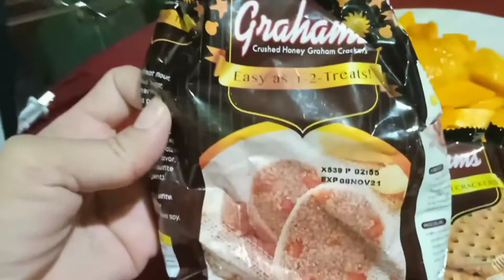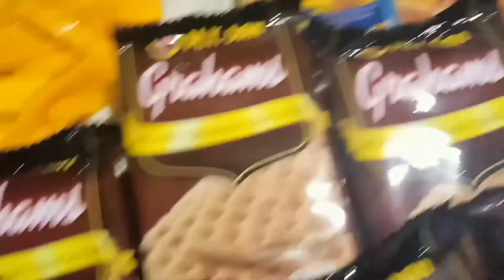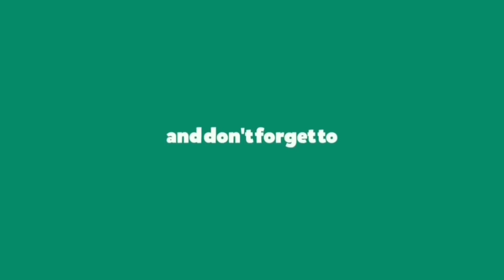How To Make MANGO FLOAT /JEN YEKE VLOG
In this video shows on how to make Mango float in easy steps. It also yummy just to satisfy our craving in sweet yummy dessert.

Ingredients:
Mango
Graham cracker
Nestlé cream
Condensed milk.
Crushed graham(optional)

DESCLAIMER::
This video is not associated with any company or product mentioned on the video. No intention to infringe photos or audio used in this video.